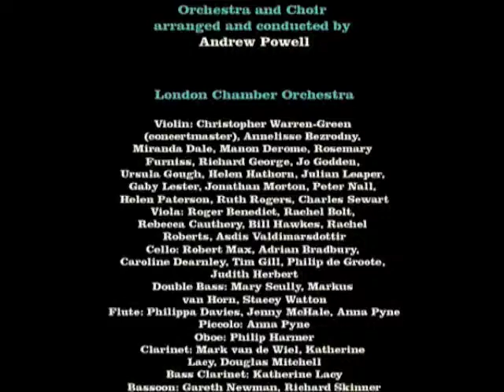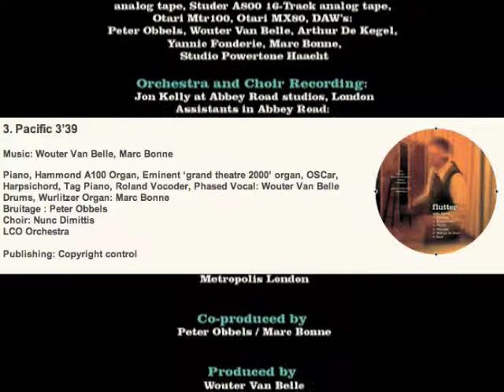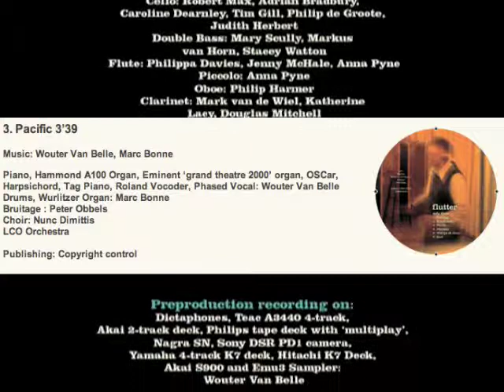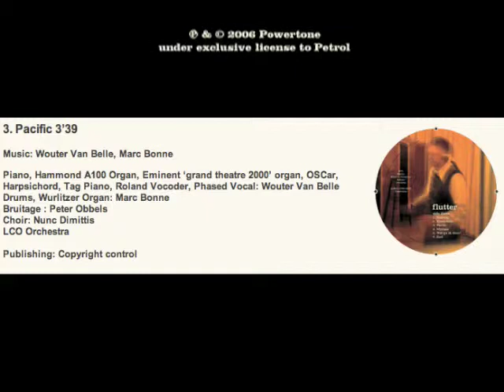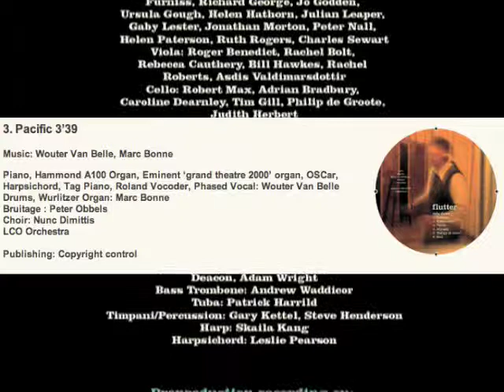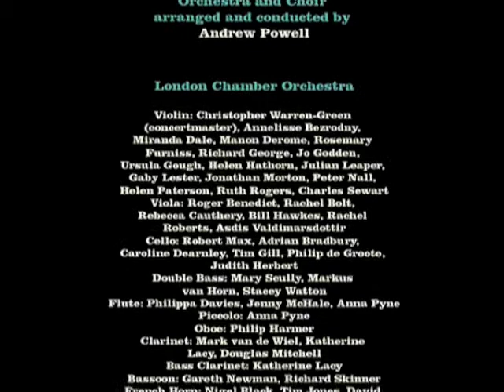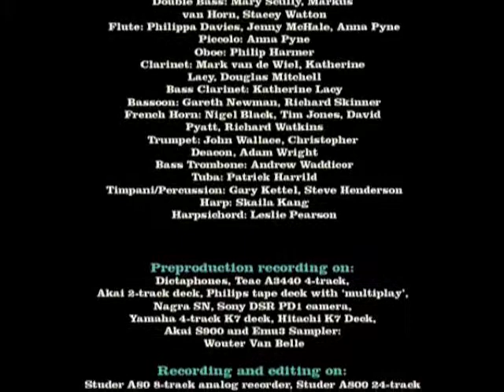Van Belle "Pacific Extended Version".m4v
P&C: 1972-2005 Wouter Van Belle / Powertone NV The copyright in this audiovisual recording is owned by Powertone Music
Music : Wouter Van Belle & Marc Bonne, Orchestra and Choir arranged and conducted by Andrew Powell Piano, Hammond A100 Organ, Eminent grand theatre 2000 organ, OSCar, Harpsichord, Tag Piano, Roland Vocoder, Phased Vocal: Wouter Van Belle
Drums, Wurlitzer Organ: Marc Bonne
Bruitage : Peter Obbels
Choir: Nunc Dimittis
LCO Orchestra